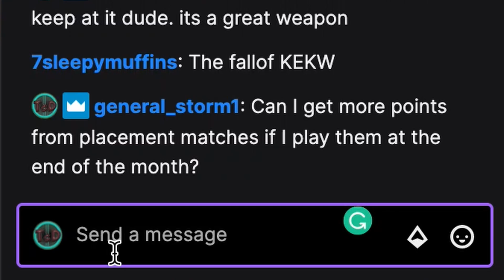How to get Top 500 in ONLY 10 Games!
A theory was circulating around Twitch that if you do your X Rank placement matches at the end of the month, your overall XP will be higher because you'll get paired with higher powers players.

So, I took one for the team and waited all month to test this theory. And the results blew my mind!
0:00 Intro & Timestamps
0:27 Match 1 (Win)
1:34 Match 2 (Win)
2:26 Match 3 (Win)
3:21 Match 4 (Win)
4:13 Match 5 (Win)
4:46 Donny
5:59 Match 7 (Loss)
7:06 Match 8 (Loss)
8:00 Match 9 (Win)
9:08 Match 10 (Win)
10:05 X Rank Power
10:15 Final Thoughts